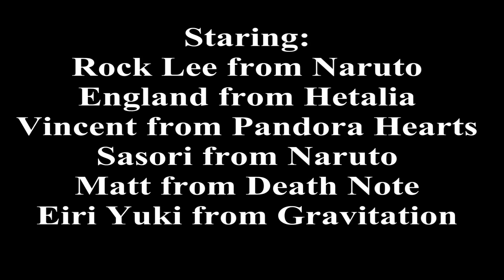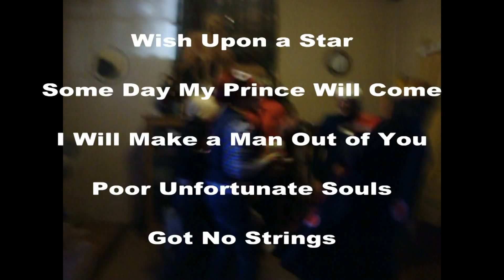Anime Cosplay Meets Disney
Anime characters sing songs from beloved Disney classics.
We own none of the music or characters
In this video:
Jordan as Matt
Jeni as England
Kari as Rock Lee
Venus as Vincent
Andrew as Eiri Yuki
Anthony as Sasori